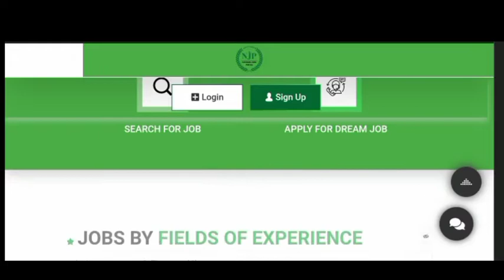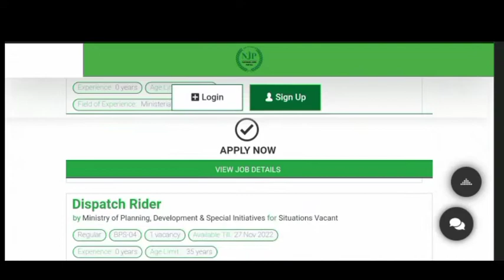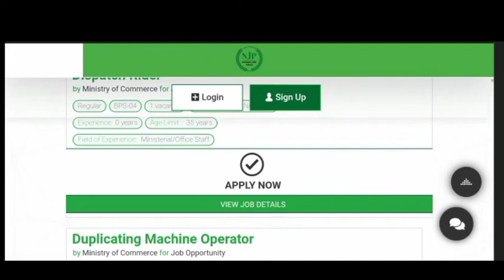FBR written test Results 2022 || How to chek FBR result for UDC and LDC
FBR written test Results 2022, FBR sopey physical test results, FBR sopey merit Criteria 2022, FBR jobs online apply